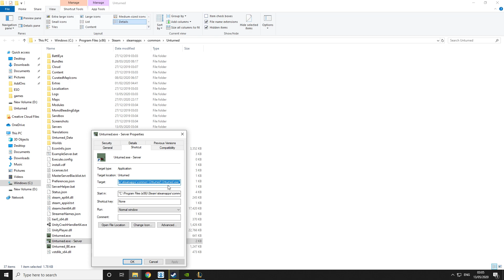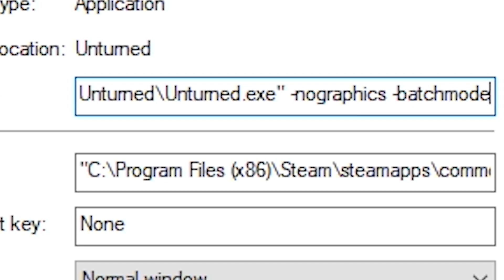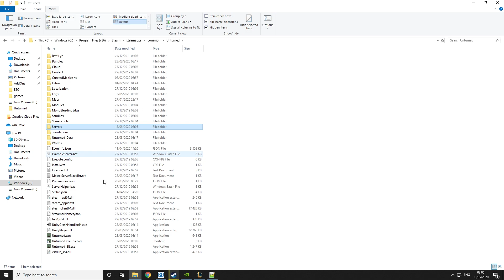How to make an Unturned Server in under 4 minutes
YoungmindHS Gives you the best tech tutorials & How to's

--- Timestamps ---

Introduction - 0:00

Tutorial Start - 0:19

Creating the server launcher - 0:37

Configuring the server launcher - 0:52

Editing the server - 1:49

Running the completed server - 2:22

Connecting to the server - 3:10